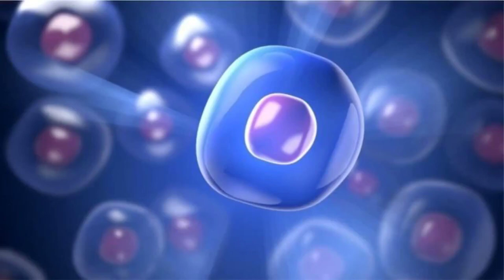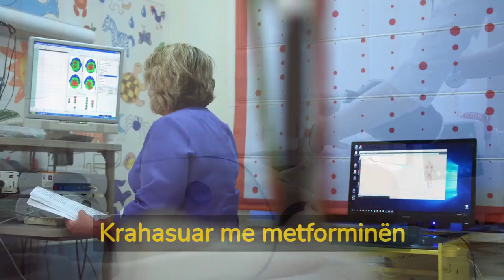Nga Kina vjen ilaçi i ri që zgjat jetën